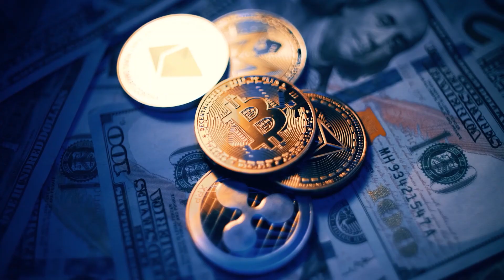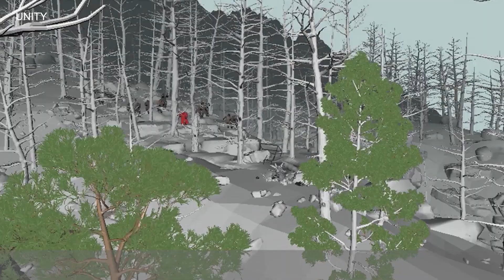NFTs: Enter the Metaverse | Official Trailer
“NFTs: Enter the Metaverse,” an ABC Owned Television Stations documentary and ABC Localish Studios production takes you inside the gold-rush-like hysteria surrounding NFTs.

Artists, celebrities, and global business icons — all attempting to cash-in on the craze that’s sweeping the world. But wait one hot minute... are NTFs the future or just a phase?

Watch “NFTs: Enter the Metaverse” premiering on May 21.